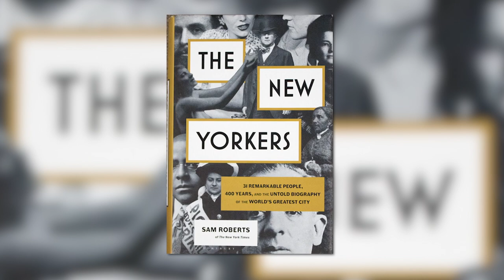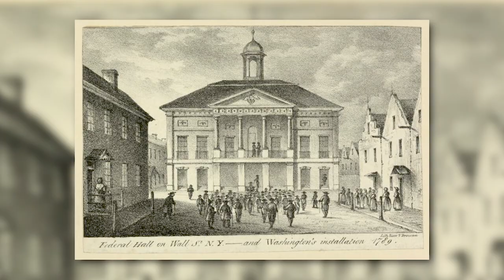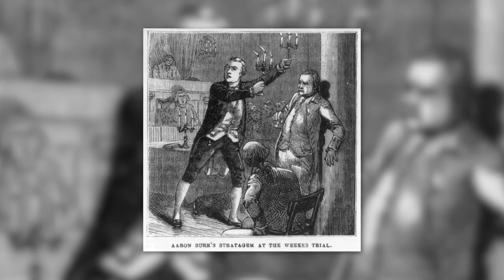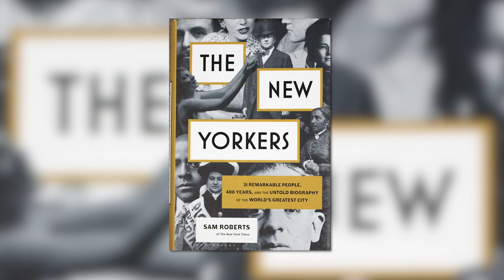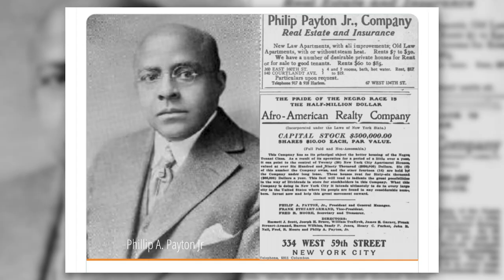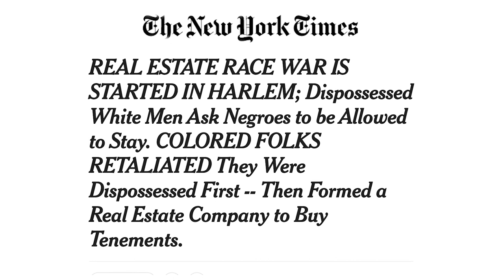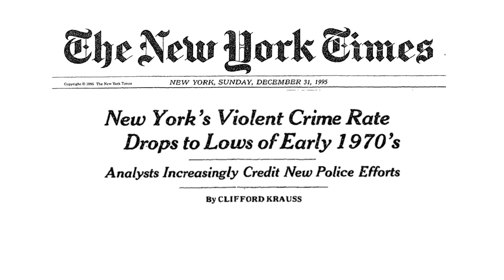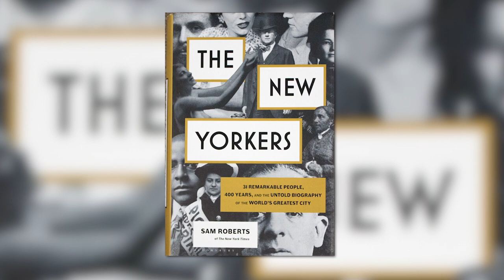Sam Roberts: Author, The New Yorkers | Bob Herbert's Op-Ed.TV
Sam Roberts writes, "people profiled in this book are among the most remarkable and noteworthy New Yorkers you've every heard of." Except, you may never have heard about them except in his book "The New Yorkers." Consider Andrew H. Green, the Father of Greater New York, who, consolidating the five boroughs, created greater New York, or, Philip A Payton, Jr. whose reverse "block busting" turned white, middle class Harlem into Black Harlem, by renting to Blacks. Unknown heroes and and some scoundrels! A great read!

Guest: Sam Roberts, Author, Host, "The New Yorkers," CUNY TV

OPED10012